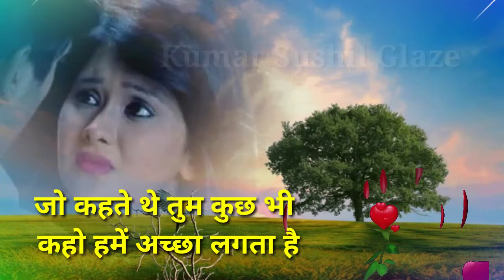Hindi song sad shayari ringtone 2021 | heart touching shayari | Shayari with background music